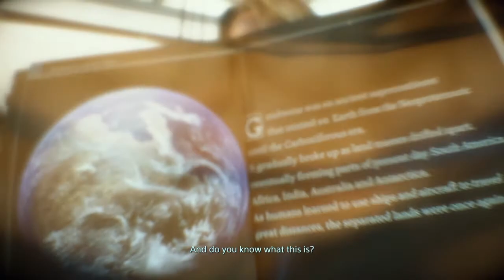Death Stranding (Part 5) | Blood Bombing BT's (NBGB)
THANK YOU for clicking this video. Welcome for being in our channel (NBGB). Creators VICTOR and ERIC. We usually UPLOAD 1 to 3 videos a day from 12pm to 5pm and 10pm plus sometimes 1 LIVESTREAM on Fridays and we're SORRY if we miss a day without uploading. THANK YOU guys if you did. That’s it Enjoy!